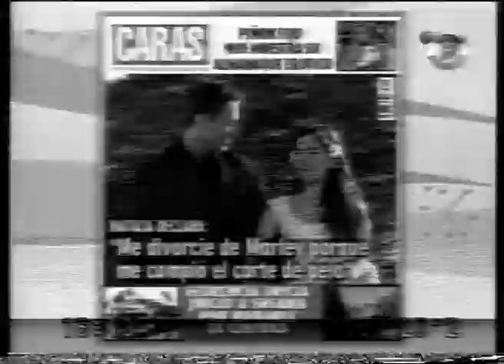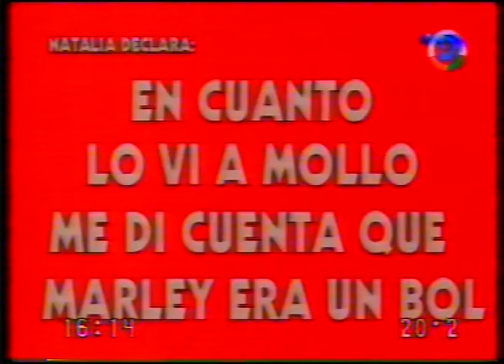Natalia Oreiro . Venenososdesiempre.com . 2003 . Presentacion Cleopatra